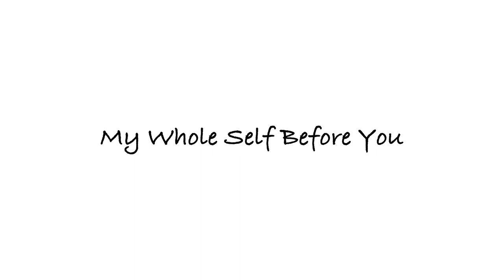My Whole Self Before You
Recently we were blessed with the book "My Whole Self Before You" by Susan Case Bonner. Here our son recites the poem learned in the course of two or three months Bible devotions where we study with our kids the different aspects of Lord's Prayer.